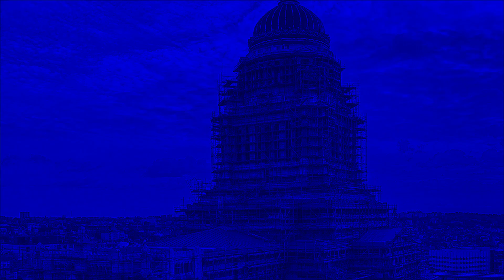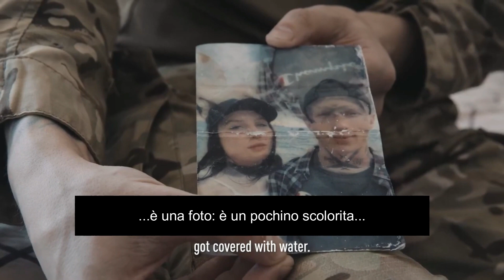Russia vs Ucraina: intervista con il prigioniero del battaglione Azov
RIASSUNTO
Oggi parliamo dell'intervista ad un prigioniero molto speciale: un soldato del Reggimento Azov. E la cosa sfida i luoghi comuni: da una parte si è detto che i russi li avrebbero eliminati tutti senza pietà; dall'altra che tutti i militari di questo reggimento sono estremisti.
Vi invito a valutare questa intervista e farmi sapere cosa ne pensate.

CAPITOLI
00:00 -- Presentazione: intervista ad un soldato del battaglione azov
01:03 -- La fidanzata del soldato
01:28 -- Lo scambio dei prigionieri russi ed ucraini
02:30 -- Le guardie filorusse
04:40 -- Prigionia con gli avversari
06:08 -- Gli scambi di prigionieri casuali
07:15 -- Ferite di guerra e cure dei nemici
08:25 -- I separatisti? Brava gente che ha subito il lavaggio del cervello
09:26 -- Il soldato ucraino descrive la vita all'Azovstal